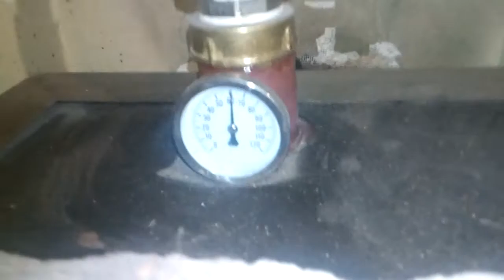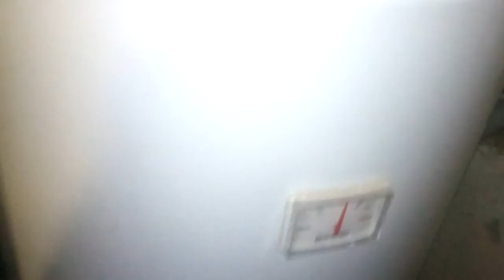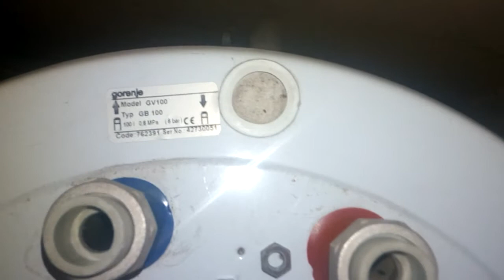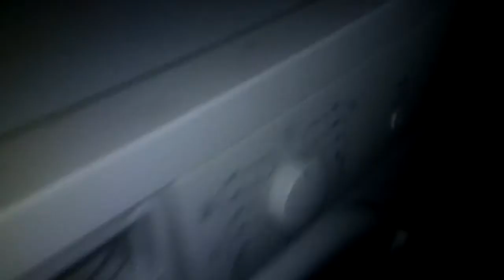Твердотопливный котел термо бар 16кв с плитой